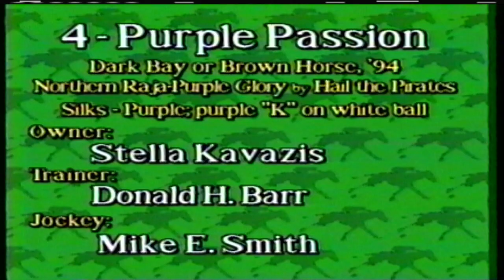Keeneland April 11 1999 Commonwealth Breeders Cup Stakes